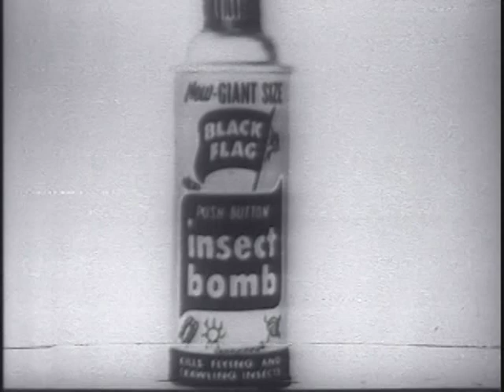Black Flag TV commercial 1959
Black Flag TV commercial from 1959. Public Domain.